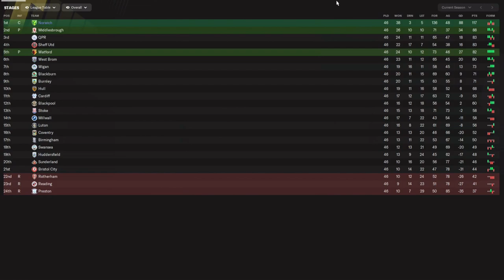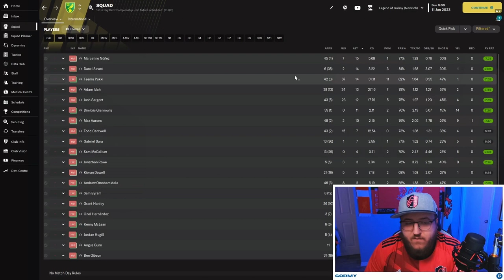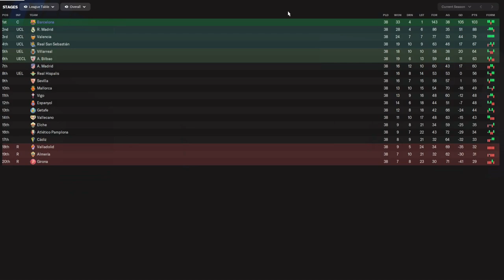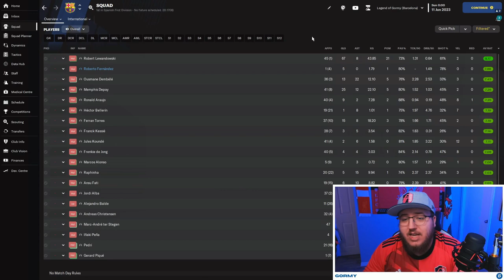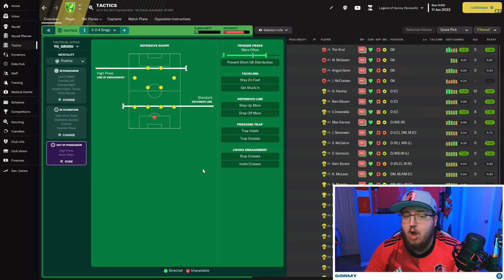300+ GOAL MACHINE | MAGIC 4-2-4 GROGU | FM23 Tactics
This is without a doubt one of the best Goal Machine tactics in FM23 right now! When creating this tactic, I wanted to be able to score goals at will while also making sure the goals were coming from all areas of the side, and this tactic did not disappoint! A tactic that allowed two clubs to score over 300+ goals in all competitions! Please make sure to give this tactic a look!

Become a Gormy Supporter by using this link and gain access to BADGES, EMOTES, and EARLY ACCESS videos here on YouTube: